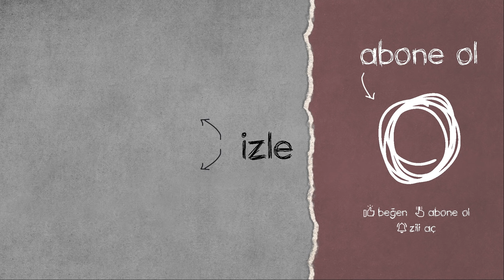BBL PUBG TURNUVADA DÖKTÜRÜYOR | Mithrain , 10000Days , Teneke Kafalar , Wtcn | PUBG EN İYİ ANLAR #65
TWİTCH PUBG EN İYİ ANLAR serimizin 65. videosu ile yine sizlerleyiz.

Sizce bu videomuzda yer alan en iyi an hangisi?